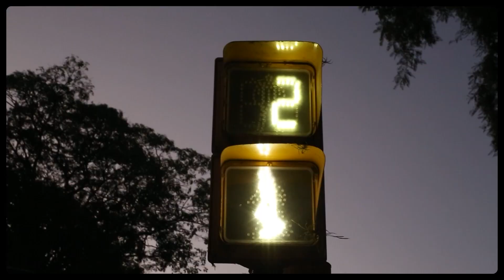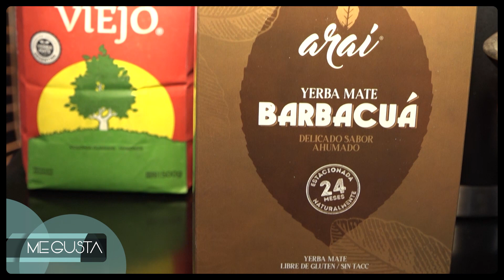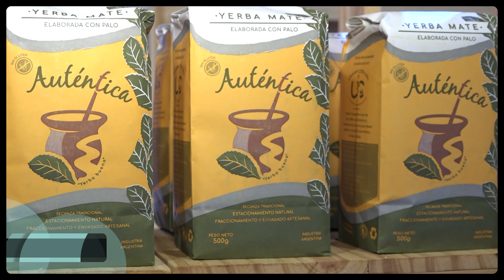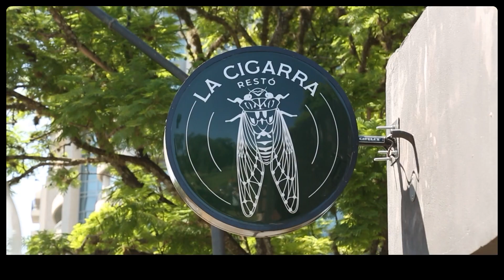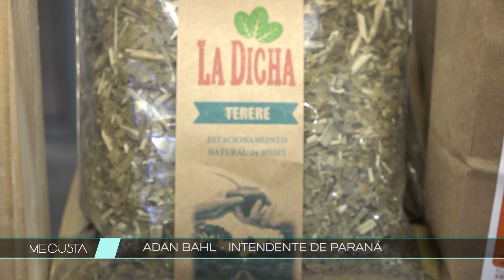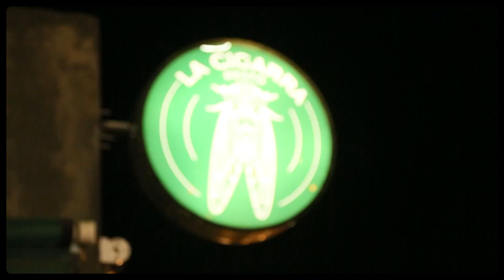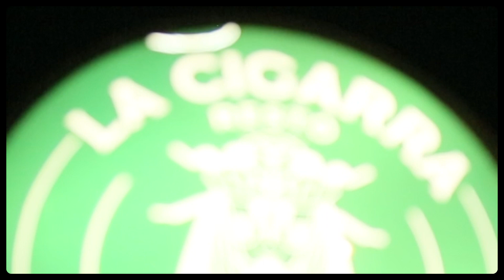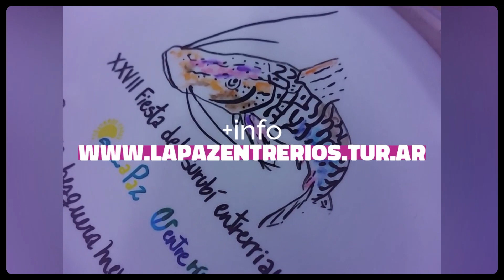ME GUSTA TV #32 PROGRAMA 05 03 2023 FIESTA NACIONAL DEL MATE- MATEANDO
Como dice nuestro titulo de programa nos gusta mucho que puedas disfrutar de eventos y propuestas para pasarla bien, por eso te mostramos lo sucedido en La Fiesta Nacional del Mate de Paraná con el mateando y una sommelier de yerba mate.
y la gastronomía ideal con el Francés de la Cigarra Restó!!
PLANAZO!!!